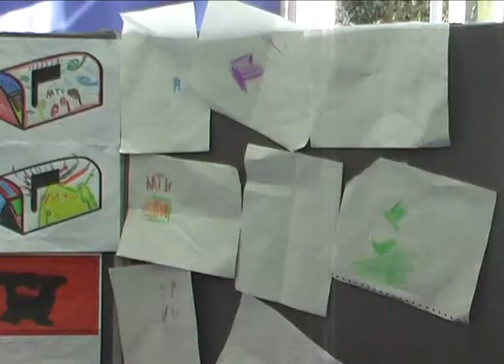Matipo TV 11Mar11.wmv